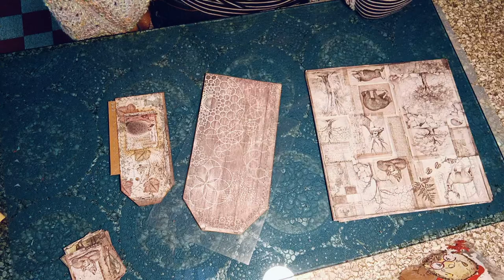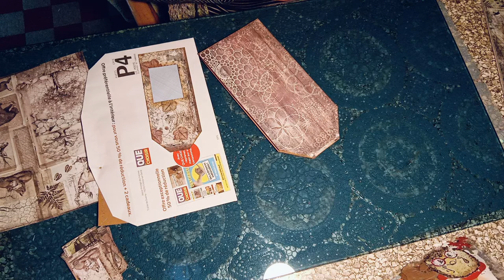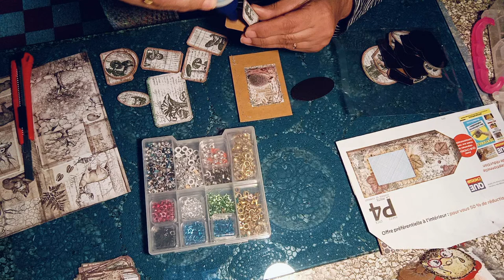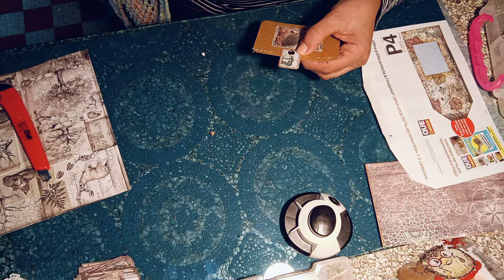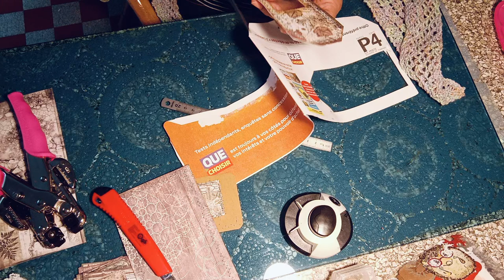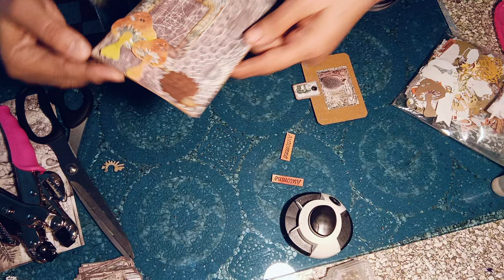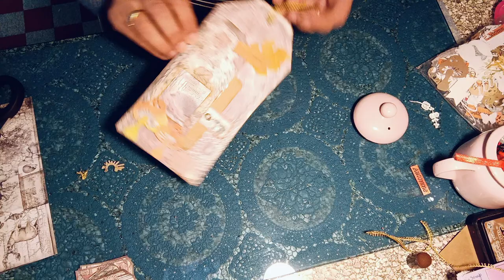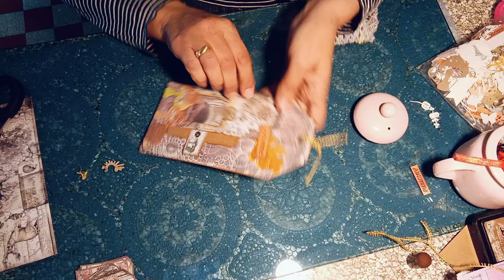AUTONME 🥺🥺..TUTO DE @samspapercreations sur Instagram